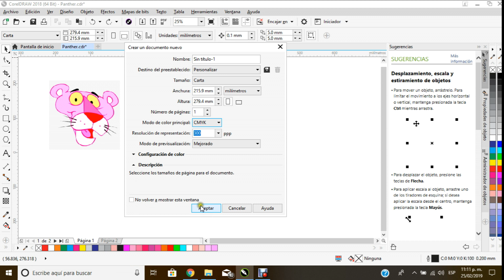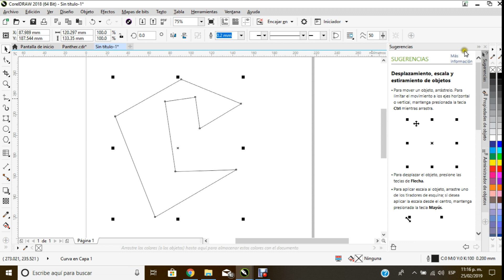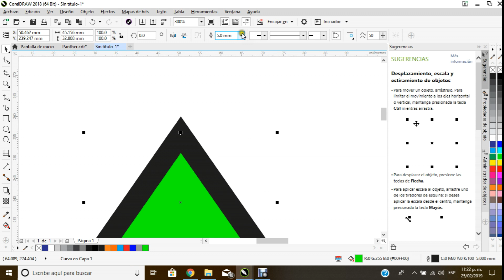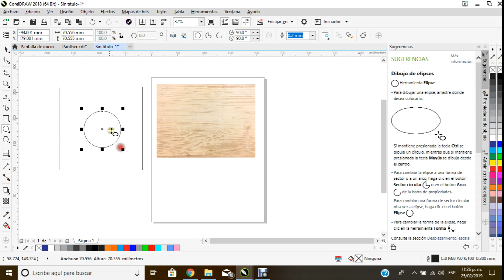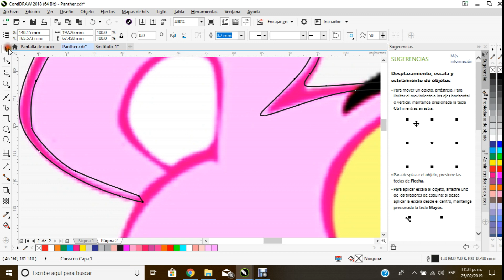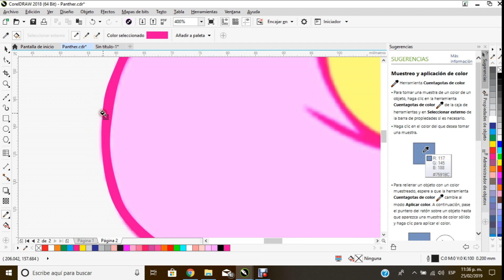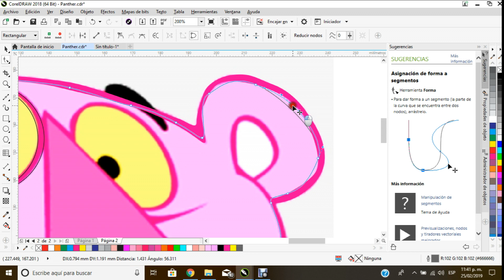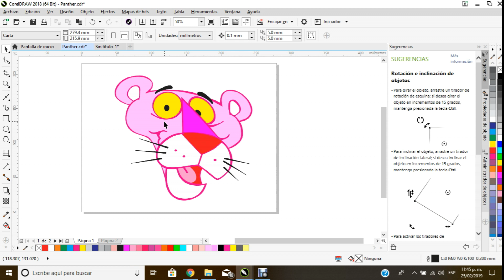Inducción a la vectorización con Corel Draw